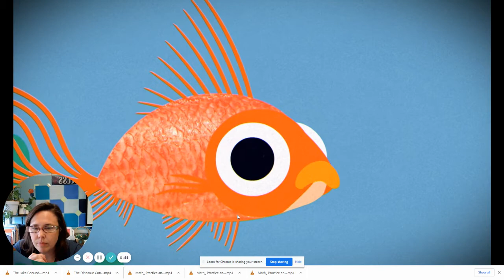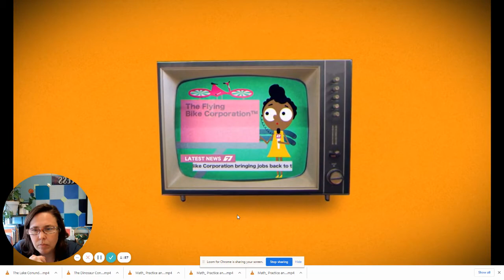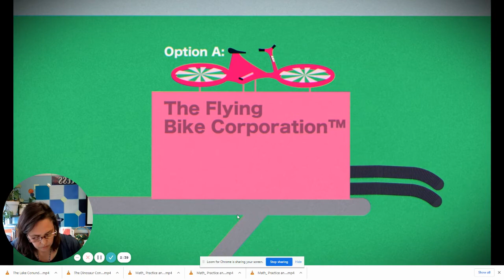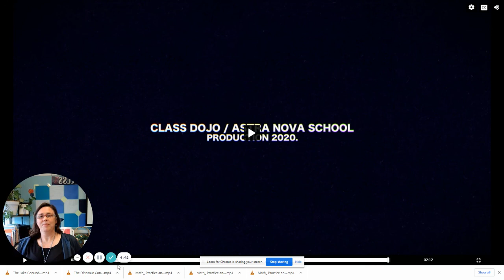The Lake Returns Conundrum Big Ideas Classdojo